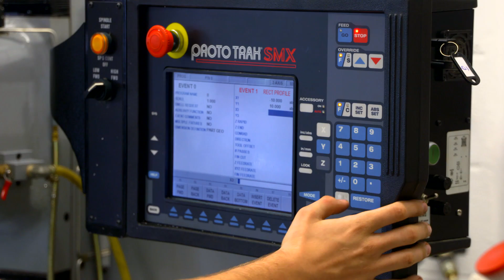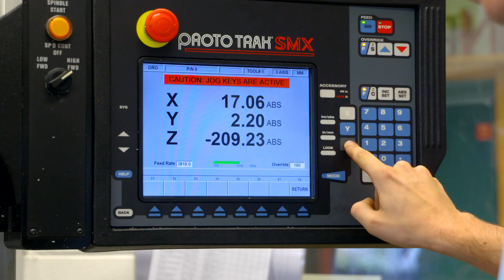Learning for Life: Truro and Penwith College - STEM and attracting future talent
Association of Colleges and ITN Productions partnered to showcase the brilliant and vital work of England's colleges.